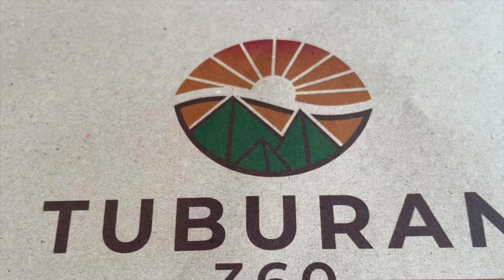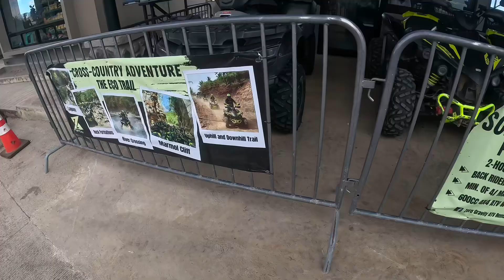TUBURAN 360 view | cio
What is up mga kasyaw

Napasyal tayu sa tuburan 360 view at ang sabi piso nalng kulang para langit na daw

Partida ang init pa